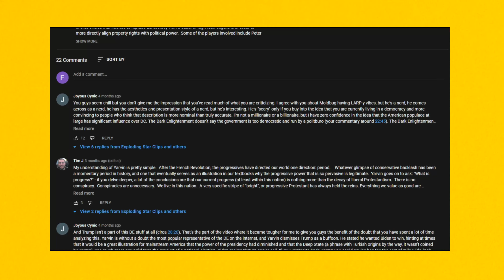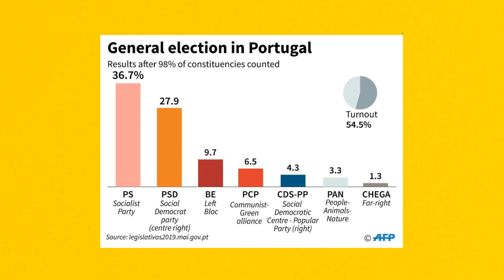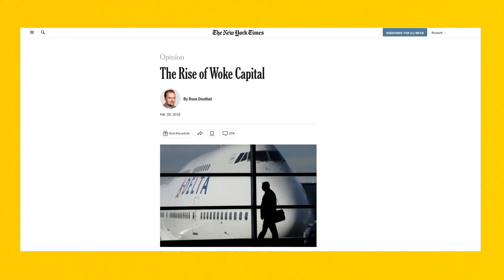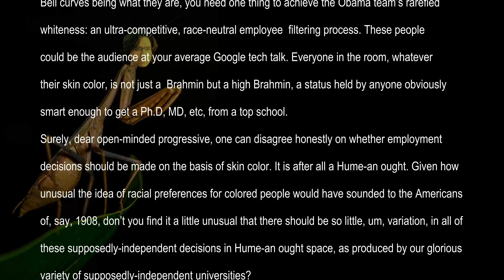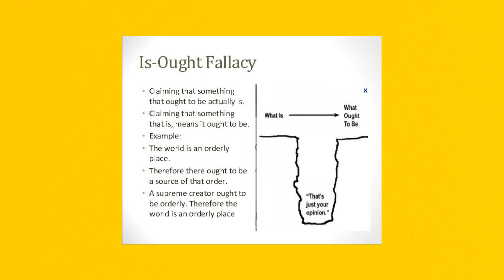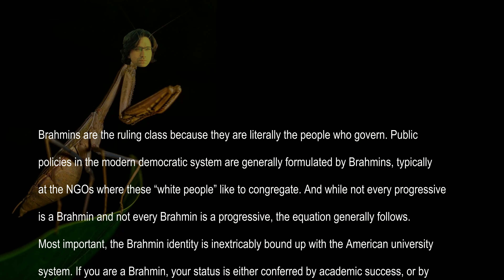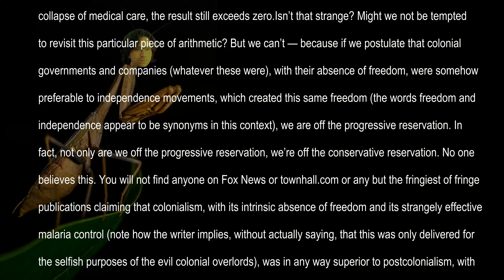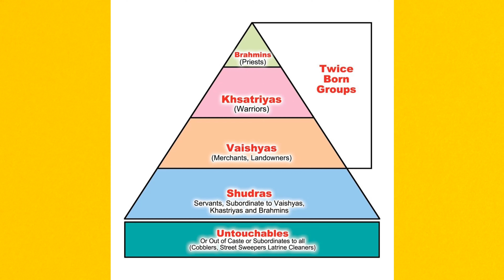The Dark Enlightenment Revealed | Will Mencism Be the End of Democracy?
This is the first episode in a series on Curtis Yarvin A.K.A. Mencius Moldbug.  We will investigate his arguments on their merit.  Also we will be looking into the powerful people who might be secretly conspiring behind the scenes to implement the radical policies advocated by Yarvin such as retiring all government employees.  In addition to Curtis Yarvin's work, we will also be taking a look at J.D. Vance and Peter Thiel in the series.

We have a podcast!  Check it out Sundays at 9 est.